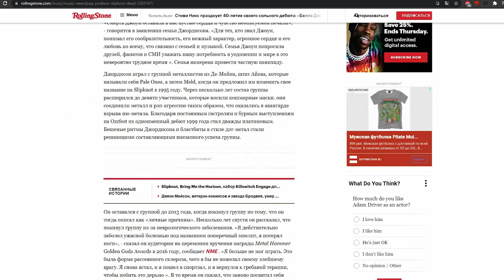УМЕР ДЖОИ ДЖОРДИСОН l Joey Jordison died l Slipknot l ROCK NEWS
RIP Joey Jordison
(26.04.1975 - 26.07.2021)